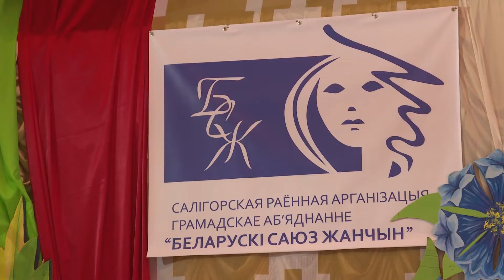Благотворительная акция «Соберем портфель вместе» прошла в Солигорске